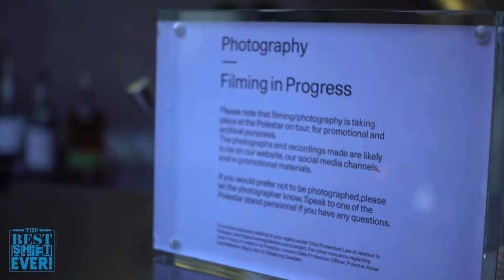GOLDSTEIN RESIDENCE Private Party (Polstar Supercar Showcase)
Polstar and James Goldstein teamed up to showcase this supercar.  Cocktails and champagne flowed as guests took a close look at the battery only Polstar 2.

“Home Bartender to Pro Bartender.  Earn an extra $5k-$10k per month?.”

Welcome to Mixology Flaired University.  Hey everyone,  Let me be honest.  You’re not going to recognize our face but, you might recognize our hands from some of the stunts we have done on some of your favorite major networks like ABC, Hulu and Netflix (yes, that’s us in the daisy dukes!) where we were blessed to work alongside amazing actors and help them to become camera-ready bartenders in 1 day or less.

Cocktail Books

Cameras I use to make things:
Sony A7sii
Sony a6300
Sony a6600
Sony ZV-1
GoPro Hero 10 black
Iphone 12 pro Max
Snapchat Spectacles
Mavic 2 pro Drone

Lens I like to use:
16-35mm GMaster
ND Filters

Other thing I use to make the other things better:

Memory Card
Rode PODcaster
PODcast Mic
Edelkrone HeadOne
Edelkrone FlexTilt Head2
Edelkrone Slider
Manfrotto Tripod

Editing:
MacBook Pro 16in
Apple iPad
Adobe Creative Cloud